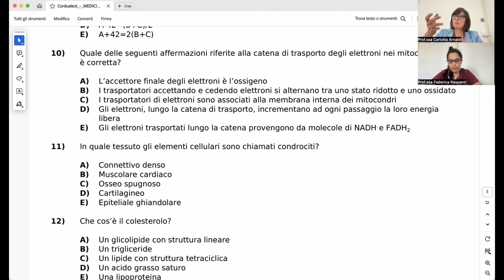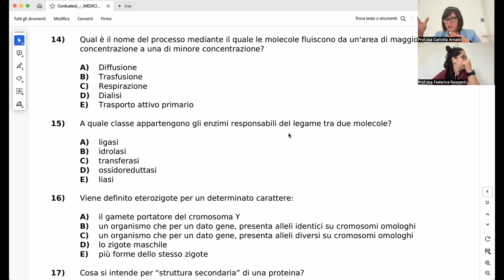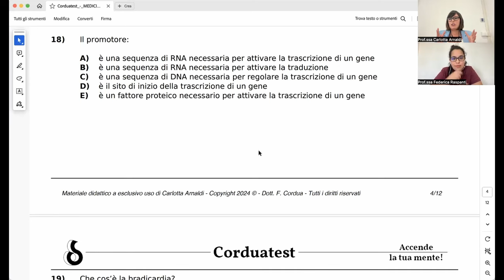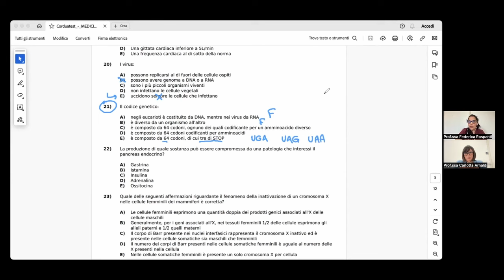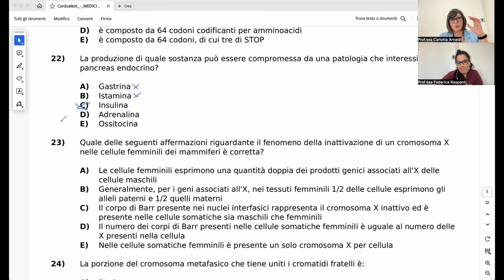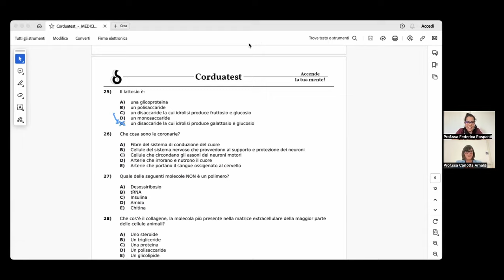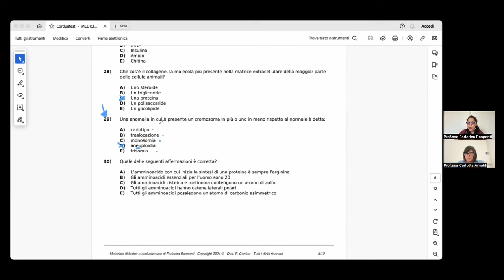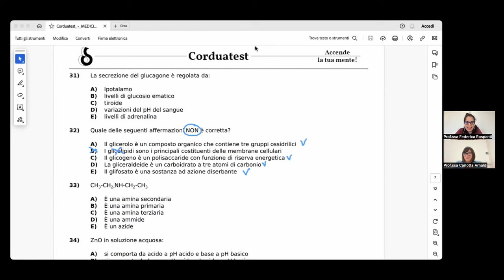Test Medicina 2024 - BIOLOGIA Commento - Sessione Maggio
I nostri docenti di Biologia commentano i quesiti della banca dati di maggio.

PER SCOPRIRE I NOSTRI CORSI IN PARTENZA E PARTECIPARE AGLI OPEN DAY ONLINE GRATUITI:

Chiama la nostra segreteria al numero
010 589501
Scrivici alla seguente mail
Oppure compila il form dedicato